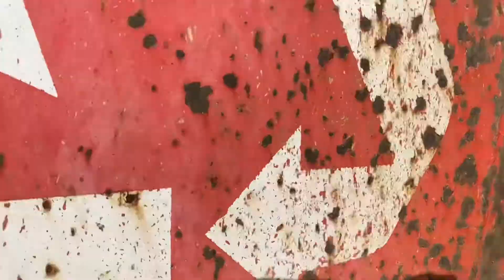Terex Finlay 595 Hydratrak Screener for sale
Terex Finlay 595 Hydratrak Mobile Screener for sale , 2 Deck scalping screener. Ideal screen for top soil, rocks etc